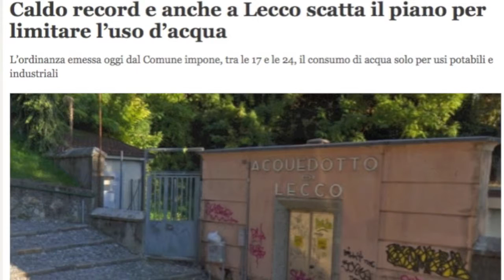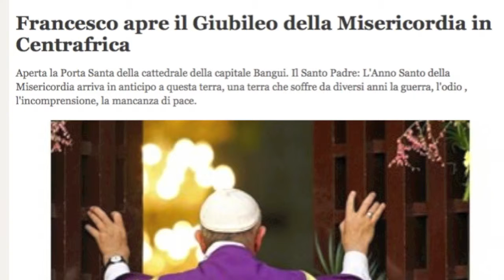2015: un anno di notizie con Resegoneonline